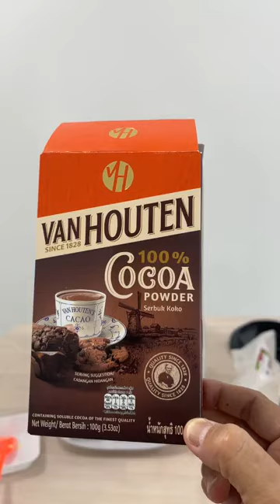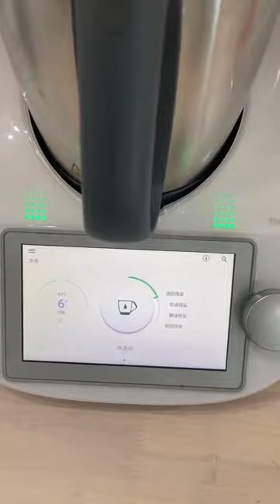🍫 巧克力蛋糕 Chocolate Cake